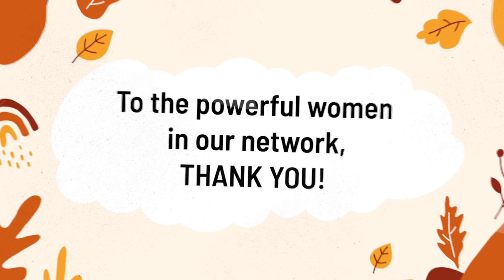To all the powerful women leading climate action, thank you!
Women are disproportionately exposed to the impacts of climate change and toxic waste, but they rise above these challenges to demand environmentaljustice for our communities.

Today (and everyday), we celebrate them and their strength. Happy International Women's Day to all the women in our network and our team!